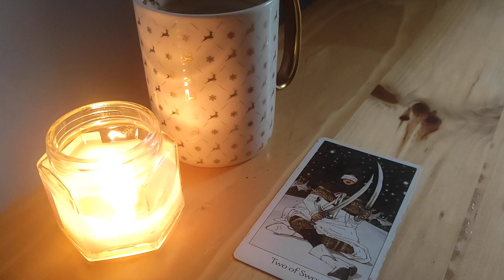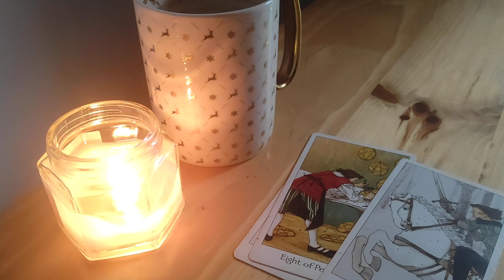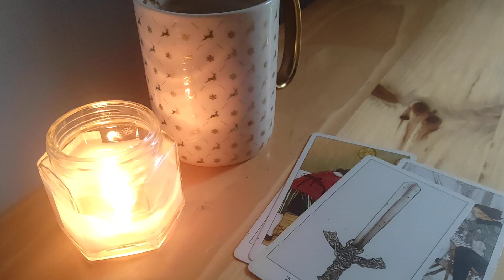Waga ♎ luty 2023 🔥🍀